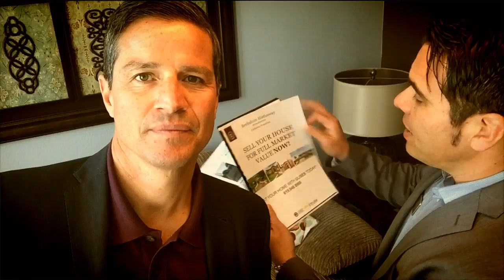Home Talk #2 with The Rodrigues Group!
LIST WITH THE RODRIGUES GROUP TODAY!
For serious inquiries we will send a booklet on how to sell for TOP $$$!

***Note: Home in Winding Walk has been SOLD!

Carlos Rodrigues
Berkshire Hathaway